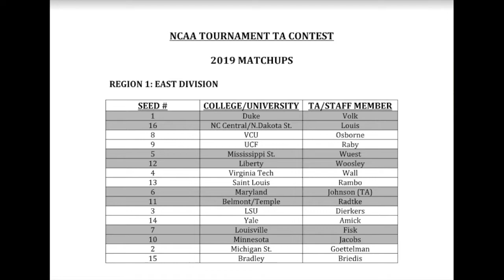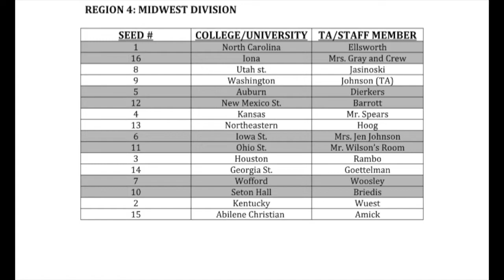Daily Titan March 20th